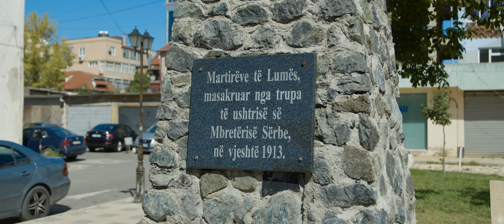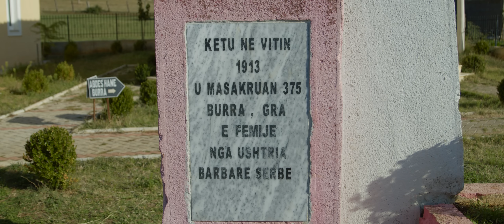Gold AG - KUKSI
@GoldAG- KUKSI

Tekst e muzike: Gold AG
Orkestrim : Alban Furtuna
Video : MProduction